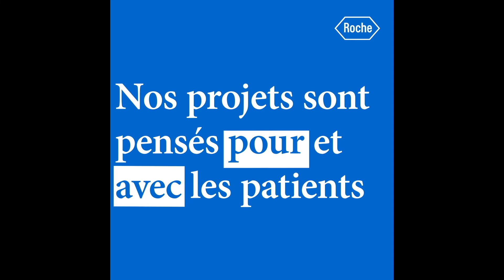Rencontres RARE 2021 - Communication Roche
• Roche, Michael Lukasiewicz : L'engagement de Roche dans les maladies rares